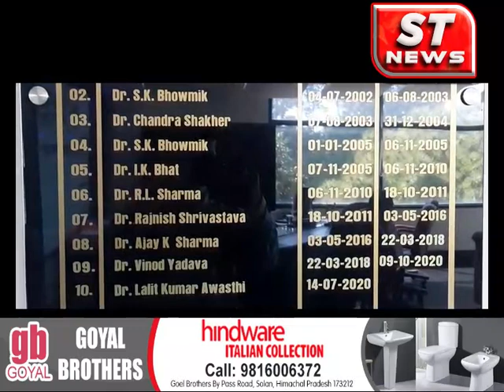NIT हमीरपुर के 5 छात्रों को मिले करोड़ से अधिक के सैलरी पैकेज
5 students of NIT Hamirpur got salary package of more than crores